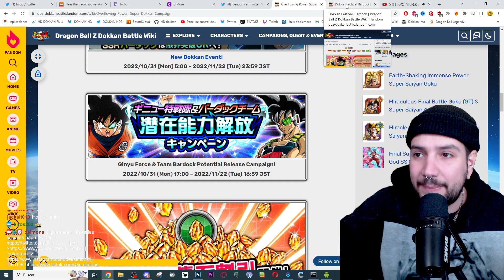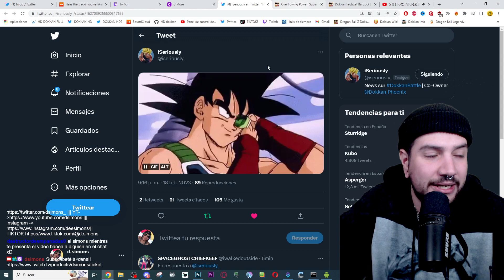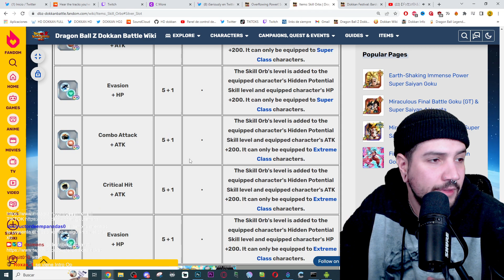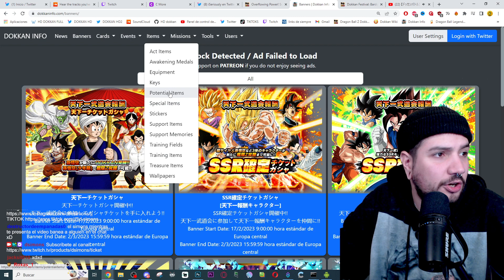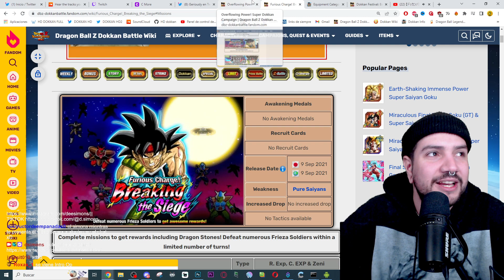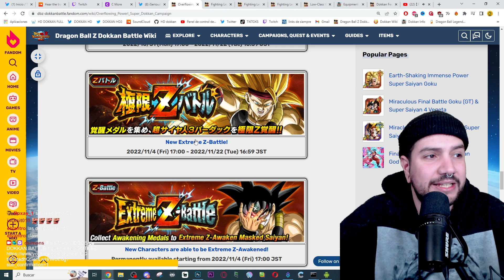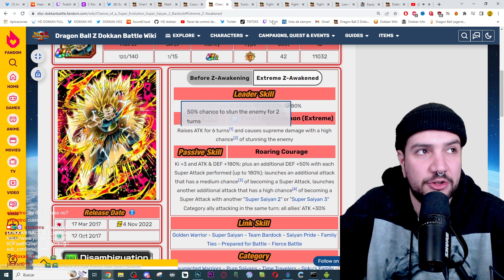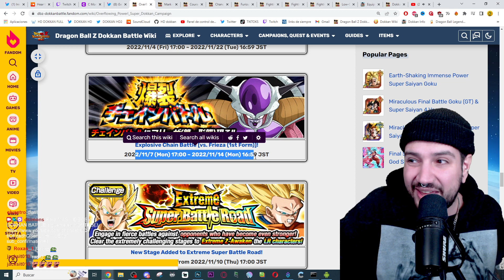BARDOCK DOKKAN FEST es la PROXIMA CELEBRACION en la VERSION GLOBAL! | Dokkan Battle